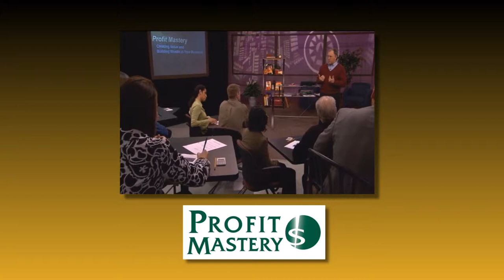WFBF Profit Mastery 1080 30p h 274 12mbs